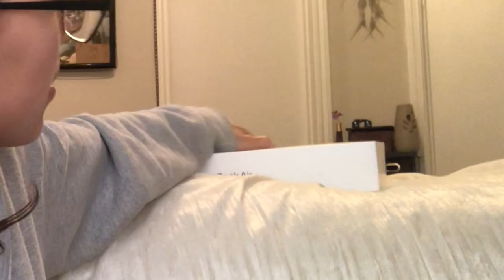MacBook Air 2020 unboxing!!!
📸-iPhone 8+
💻-iMovie